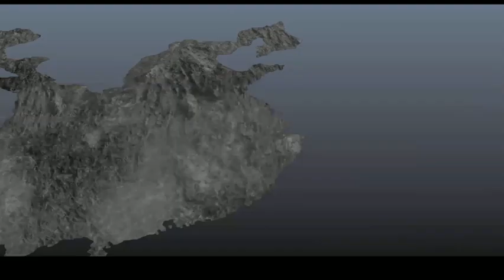Dynasty Warriors 8 Xtreme Legends - Wu - Part 23 - Battle of Hefei (Hypothetical)